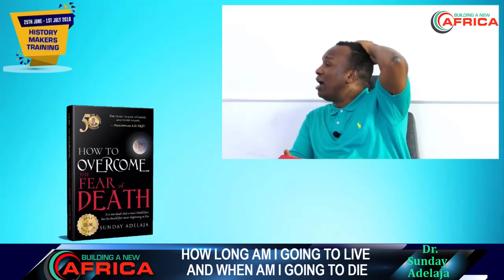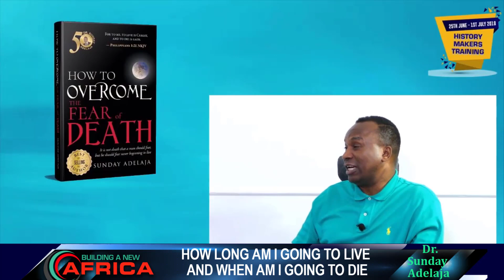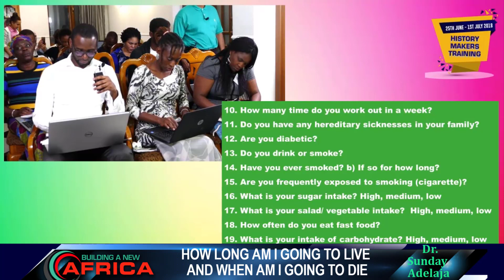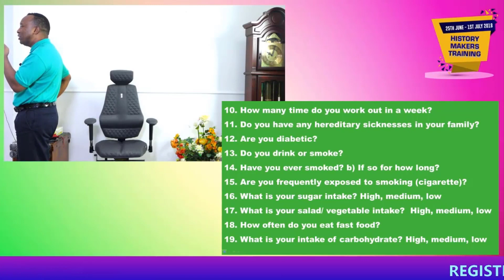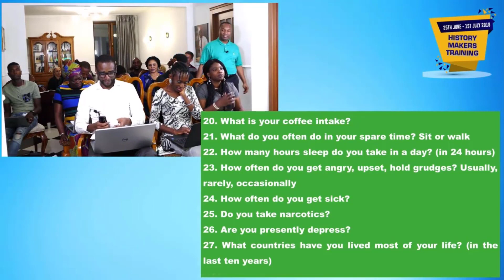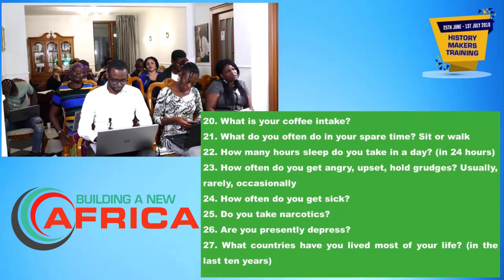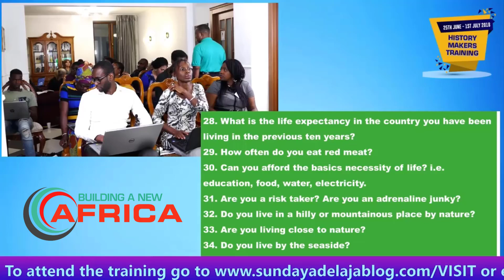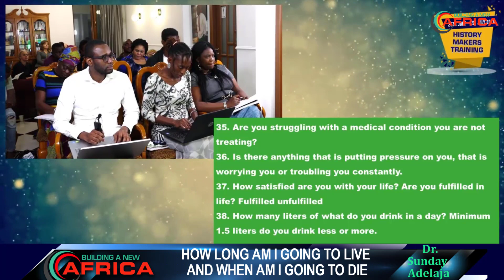HOW LONG AM I GOING TO LIVE AND WHEN AM I GOING TO DIE. P.2. BUILDING A NEW AFRICA. 2020-08-18.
HOW LONG AM I GOING TO LIVE AND WHEN AM I GOING TO DIE.
P.2.
BUILDING A NEW AFRICA.
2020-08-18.